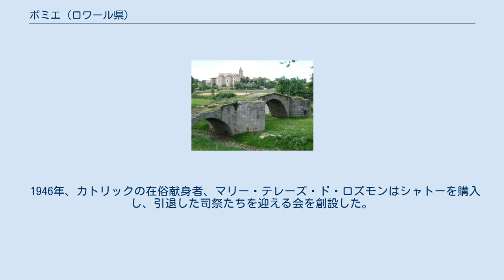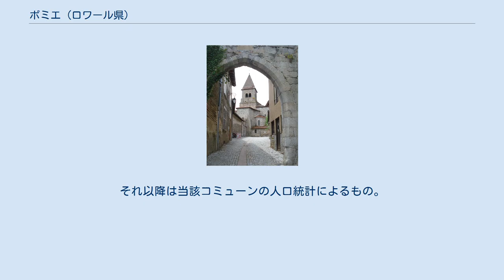ポミエ (ロワール県)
ポミエ （Pommiers）は、フランス、オーヴェルニュ＝ローヌ＝アルプ地域圏、ロワール県のコミューン。
 県中部にあり、サンテティエンヌから41km離れており、フォレ地方の平原にある。
 ポミエにおける人の定住の最古の痕跡は青銅器時代にさかのぼる。
実際に、コミューンにおいてこの時代の墓が発掘されている。
しかし、そこは現在の村落の場所ではなかった。
 ガロ＝ローマ時代の村は、トラヤヌス帝時代にさかのぼる。
この時代の遺跡は今でも見ることができる。
軍隊の境界標、教会の主祭壇（サルコファガスを再利用したもの）、大理石製の石柱も教会で再利用されている。
 修道士たちが初めてポミエに定住したのは9世紀である。
彼らベネディクト会派修道士たちが、村に最初の教会であるサン・ジュリアン教会を建てた。
この建物は現在住居として使われている。
10世紀、修道士たちはクリュニー修道院の改革に従い、クリュニーの指導の下で繁栄した。
彼らは現在のポミエの教会、サン・ピエール・エ・サン・ポール教会を建てた。
百年戦争中の14世紀から15世紀に変わるころ、村は要塞と城壁に囲まれていた。
村は古い州のフォレに属していた。
 1789年、フランス革命とともに、修道士たちは小修道院から追放され、建物は没収され国有財産として売却された。
様々なブルジョワ階級の家系が建物の主人となって、建物をシャトーに変えて暮らしていた。
 1946年、カトリックの在俗献身者、マリー・テレーズ・ド・ロズモンはシャトーを購入し、引退した司祭たちを迎える会を創設した。
しかし1990年代には、会はシャトーを維持する手段がなくなり、ロワール県議会に売却され、以降に修復が行われ、見学が可能になった。
1999年までEHESS/Cassini、2006年以降INSEE。